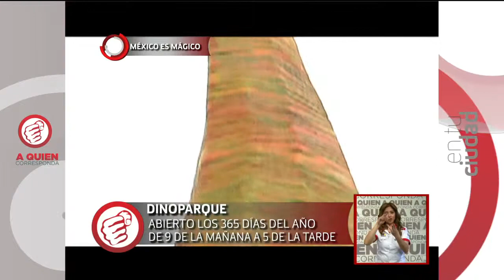México es mágico: Dinoparque